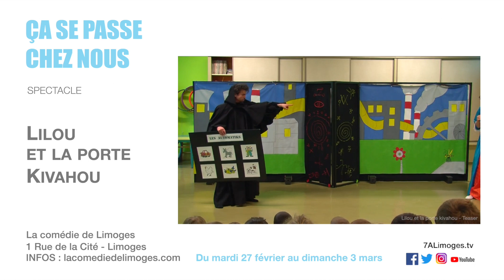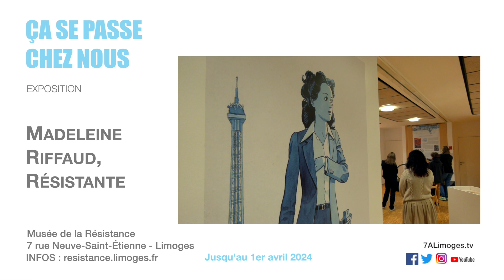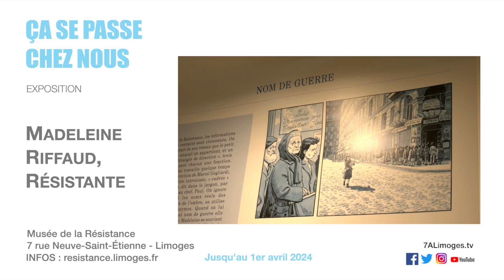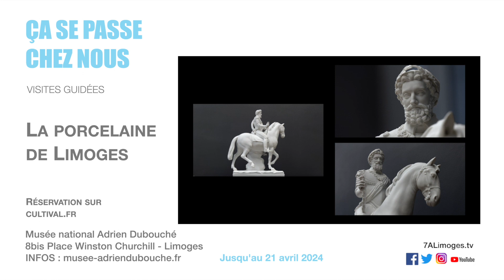😎Ça se passe chez nous ! / L'agenda🤘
Le spectacle "Lilou et la porte Kivahou" à la Comédie de Limoges, l'exposition "Madeleine Riffaud, Résistante" au musée de la Résistance de Limoges, l'exposition "Une vie en Égypte" au musée des Beaux-Arts de limoges et des visites guidées proposées au musée national Adrien Dubouché sur la porcelaine.